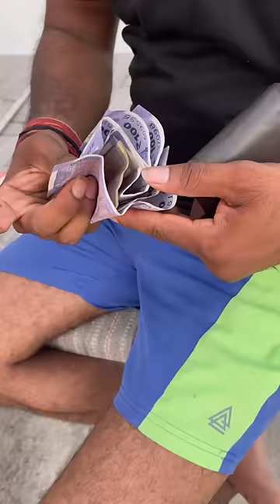Khulle paise 🤣 comedy video by Vikram bagri | latest comedy | husband wife